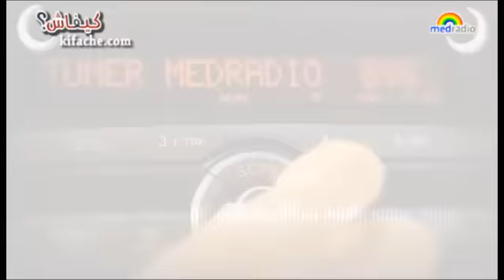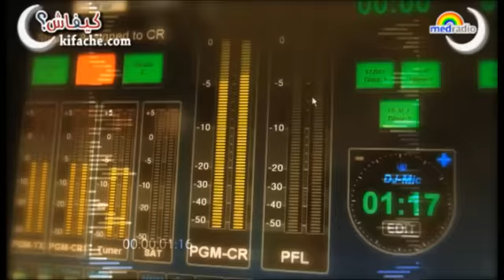حجة وزيارة.. محمد خليدي 2